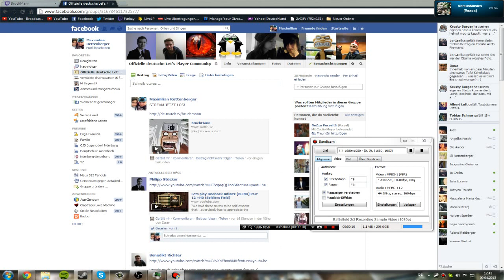STREAM JETZT! AUF TWITCH!